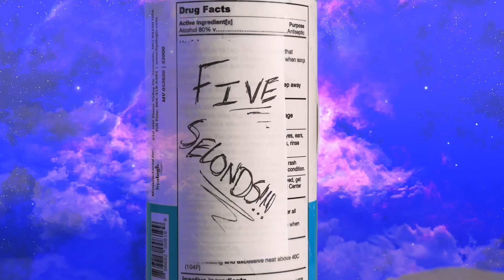As Seen On TV Promo Sleepy Spray Vincent, Sophia, Myles